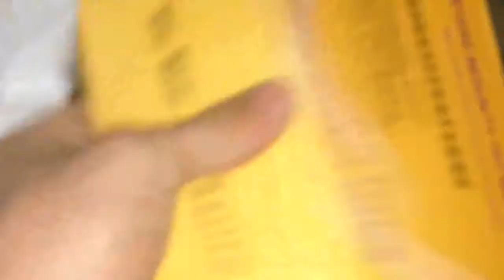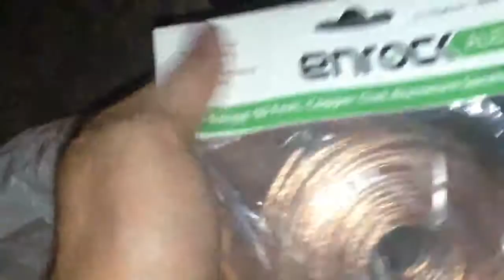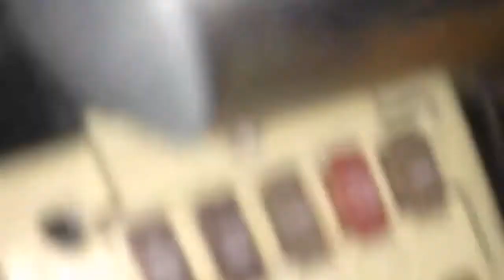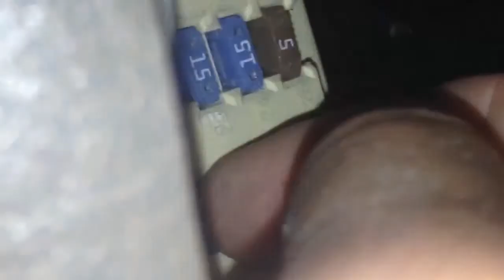How to install a backup camera cheap!!(part 1)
Install a back up camera and monitor for under 50 bucks, in any car or truck. The car I used for this video is a 2003 Ford Explorer. Comment and like the video if you enjoy it!! Thank you!!

Add a circuit